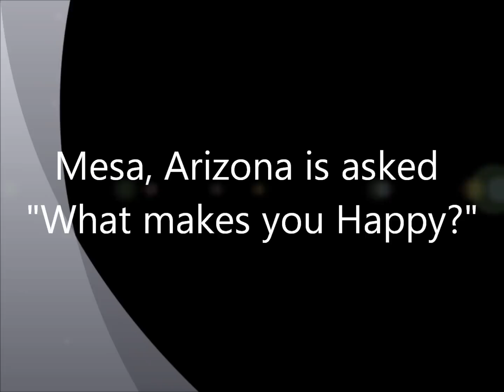Mesa, AZ is asked "What makes you happy?"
Random people in Mesa Arizona are asked "What makes you happy?".